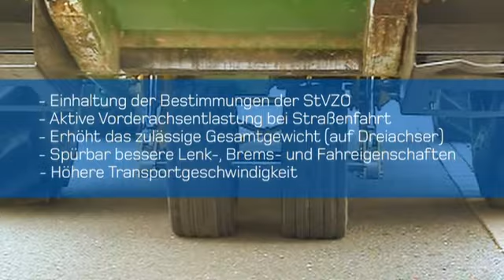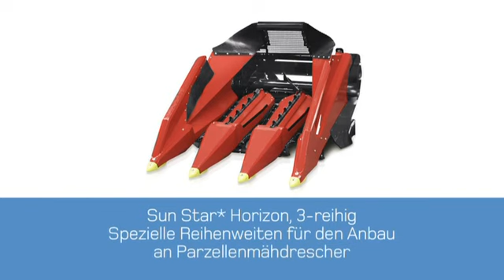Geringhoff - maszyny specjalistyczne